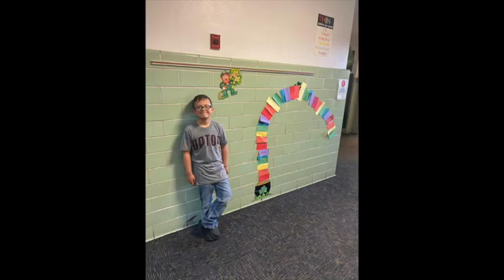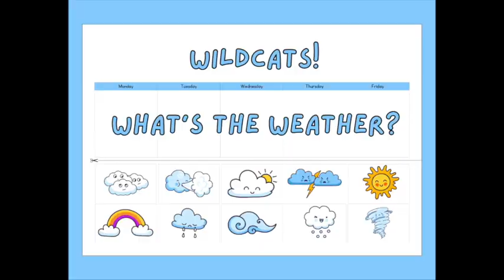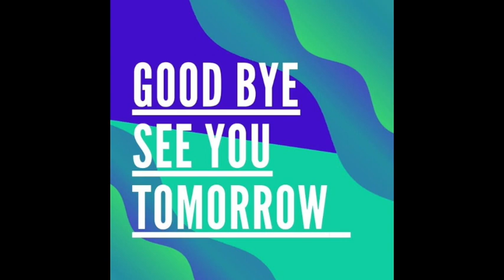March30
This video is about March30